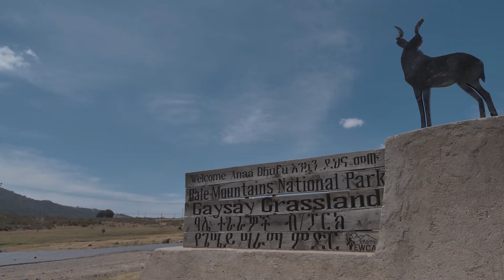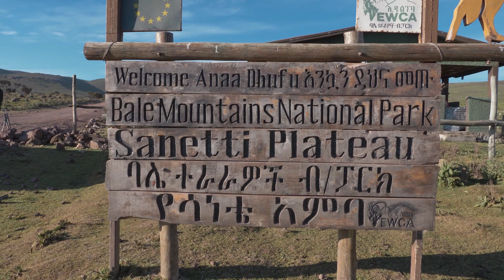Too Wild- Ethiopia (Ep 2: The Fading Howls)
TooWildEthiopia is back with EPISODE 2: The Fading Howls
Join Lauren and David as they make their way south into wolf territory - the thriving plains of the Bale Mountains. Finding Africa’s rarest carnivore is no easy task as they are only found above 3,000m. Will they manage to spot the apex predator of the afro-alpine highlands in their natural habitat?
For more information on how you can help, please check out the Ethiopian Wolf Conservation Program:
All music by the most talented artists:
Nujabes - Luv [sic] pt.3 (The master rights is Hydeout Productions, and the copyright is ONEPEACE INC.).
You can follow more adventures of Lauren and David in the wild on their Instagram.
About the series:
Too Wild Ethiopia - Season 1, a three-part YouTube series which follows WWFVoices members Lauren Arthur and David Eastaugh as they explore biodiversity-rich Ethiopia, said to be the land where the wolves wander, as they go in search for Africa’s rarest carnivore. The only place in the world where you can hear their fading howls.